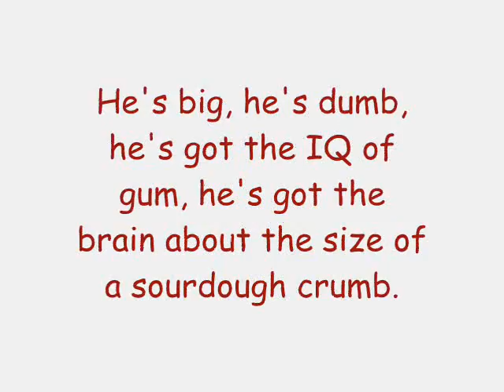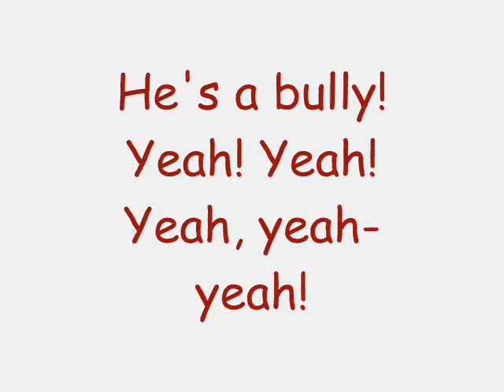Phineas And Ferb - He's A Bully Lyrics (extended + HQ)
Song: He's A Bully
By: Robbie Wyckoff
Episode: Raging Bully